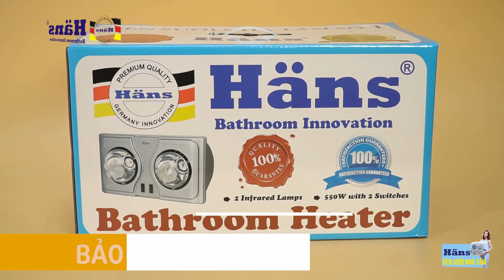Thiết bị sưởi ấm nhỏ treo tường phòng tắm từ 2-4m2